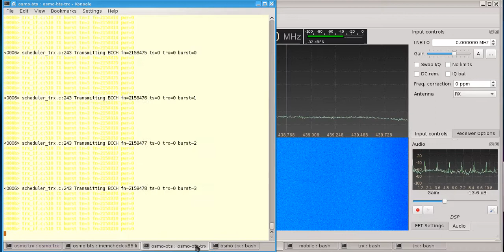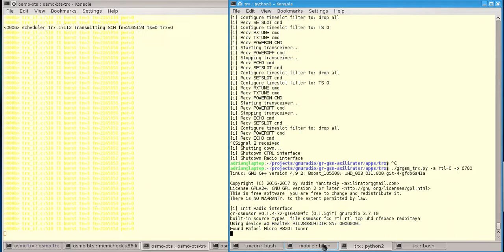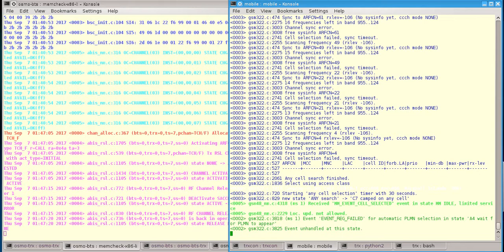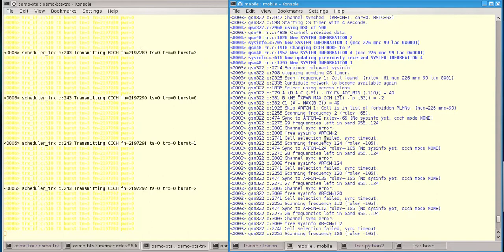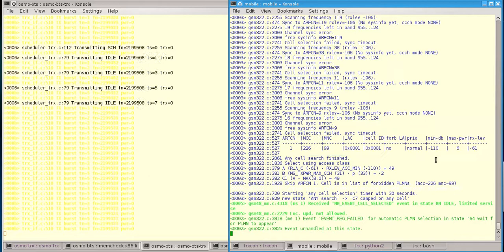Amateur radio GSM network on 70 cm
Operational test of GSM network on amateur radio 70 cm band. Support voice calls, conference bridges, GPRS data, automatic cell handover, multiple BTS, multi carrier.
The carrier is transmitted with an USRP SDR terminal and captured and listened to using an RTL-SDR dongle.
Software by Osmocom.org
Cell details: 0.5 Watt ERP, antenna dipole, height 462 meters MSL, locator KN36EW